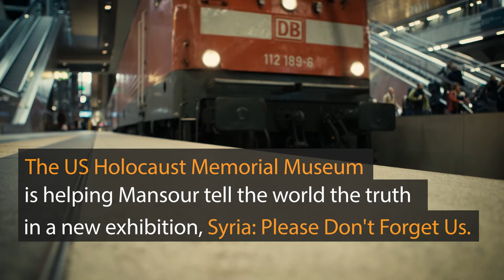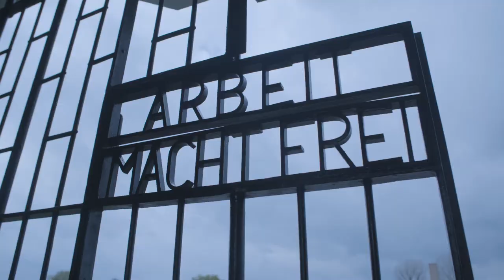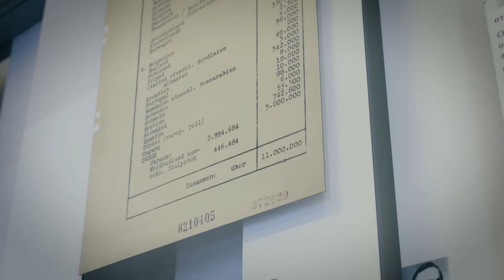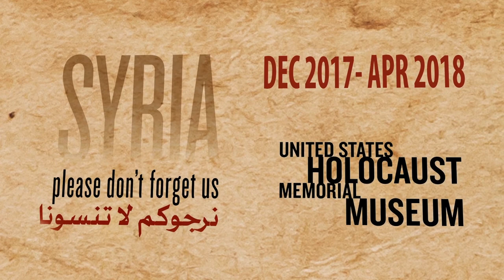Chapter 6: A Memorial for the Victims of the Assad Regime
Mansour Omari, a Syrian human rights activist who was imprisoned for nine months and tortured by the Assad regime, smuggled out scraps of cloth recording the names of all 82 of his cellmates. The United States Holocaust Memorial Museum is exhibiting them to raise awareness of atrocities committed by the regime. This is Mansour’s story. [Paragraph] In Syria, people are told the Holocaust is a lie, Mansour says. He sought out other sources of information and began doubting the Assad regime's propaganda. He recently visited Germany and several Holocaust memorials there. The impact of seeing evidence of the Nazis' crimes left Mansour wanting to create memorials to victims in Syria and to present the evidence of atrocities happening now.